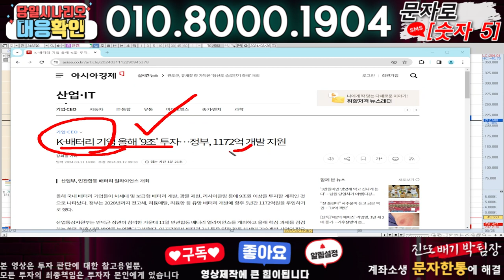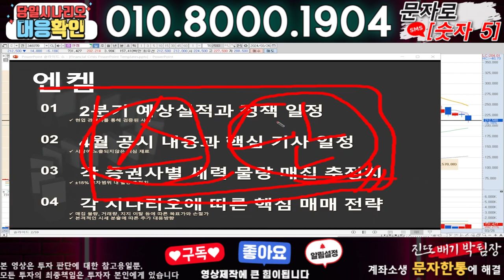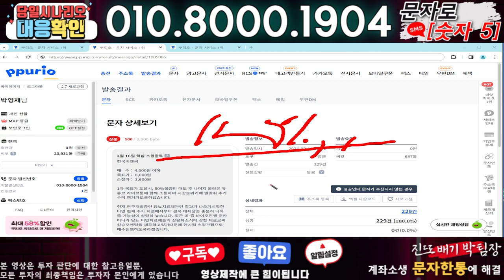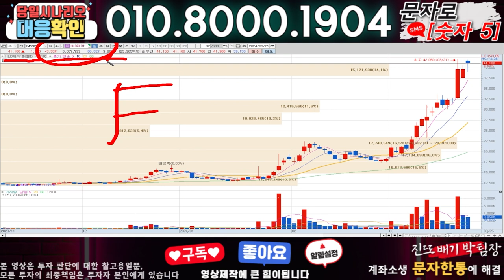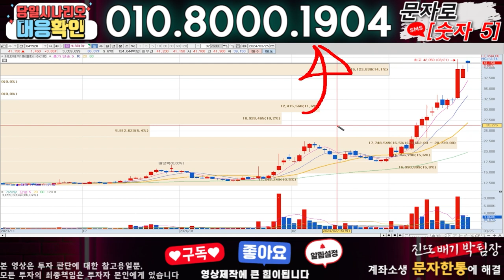엔켐 ) 3분전 기습속보-공식입장발표!! 무슨일인가?